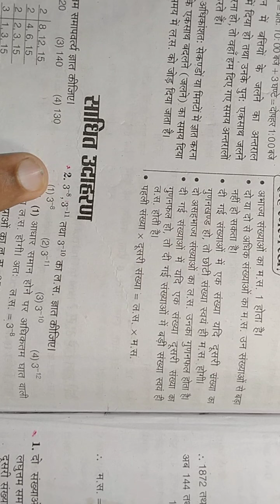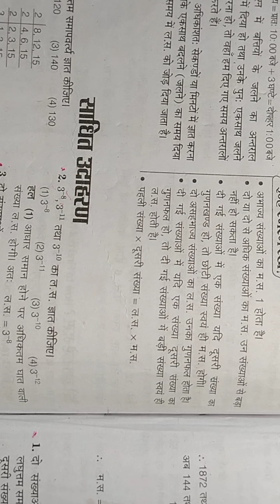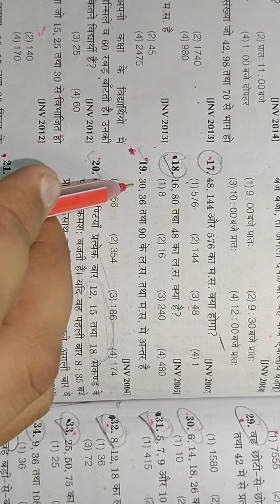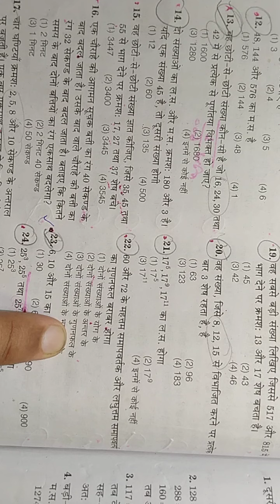Some important question of L.C.M & H.C.F.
By Raja Babu sir